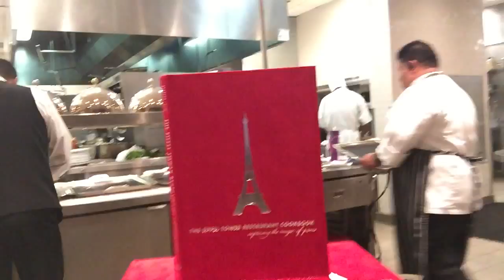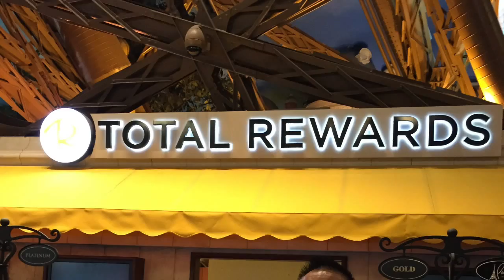Du Lich Las vergas thang 10 cùng anh em khắp nơi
CHIA se cung anh em nguoi VN Du lich